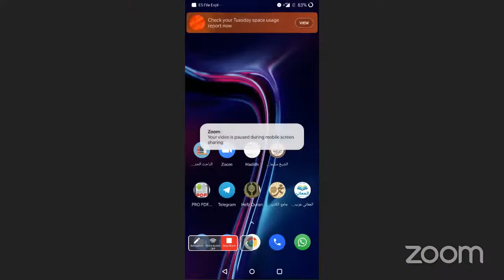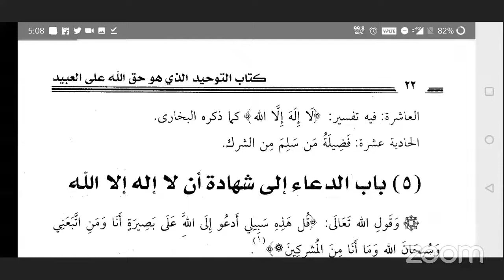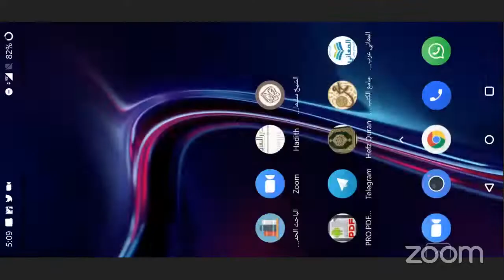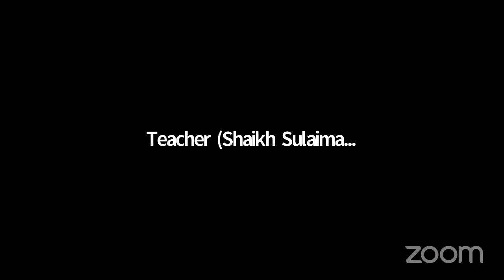2nd Class - Darul huda Udupi's Zoom Meeting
Mukhtasar online daure ilmiyah
🏵️Topic: SHARH ABWAAB KITAB-UT-TAUHEED🏵️
Organised by : DAR UL HUDA, UDUPI

DAR-UL-HUDA plans to Start a:

- Studio
- Clothes Bank
- Bore-well Project